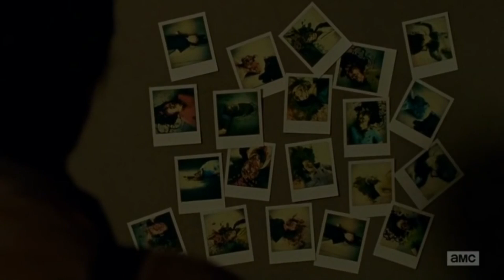UPDATED Glenn Tribute || The Walking Dead: Season 1-7 || Light Carries On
***MASSIVE SPOILERS FROM S1-S7***
RECOMMENDED USE OF HEADPHONES

Hi guys, Hawkins247 here with an updated version of my Glenn Tribute from last year. It was around this time last year where Glenn went under the dumpster and fooled viewers. Due to many requests and the sad passing of Glenn in the seventh season premiere I have finally decided to do it. It is more or less the same for maybe 3 minutes but this time it includes Glenn's actual death and some more footage from Season 6. And also I want to thank all of you that have viewed the last Glenn Tribute. I cannot believe that it has achieved the amount of views  it has. It makes me smile every time I see a comment on the video or the likes have gone up. So really thank you! I hope you enjoy this video as much as the first. There were quiet bits I couldn't quite get right no matter how much I tried so for that I am sorry. Steven Yeun brought this character to life. He will be missed on the show and I wish him luck for the future. Thanks again!

Glenn Tribute || The Walking Dead: Season 1-7 || Light Carries On
Glenn Tribute || The Walking Dead: Season 1-6 || Light Carries On
Season 7

Fandom: The Walking Dead
Software: Vegas Movie Studio HD Platinum 11.0

Good Luck, Dumbass